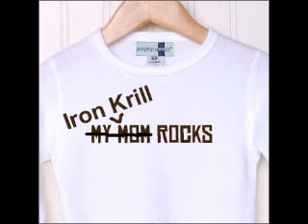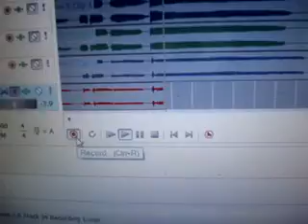Iron Krill's First "Documentary"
Created in 2011, this critically acclaimed documentary chronicles Iron Krill's early history from 2008 through 2010.